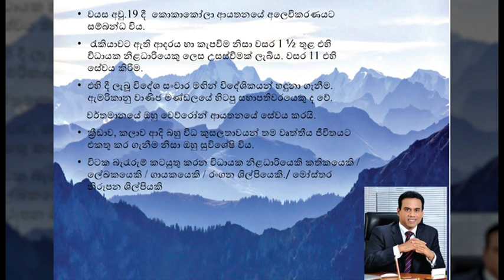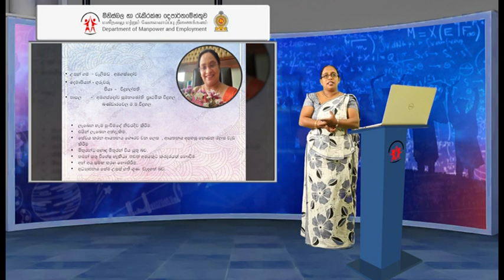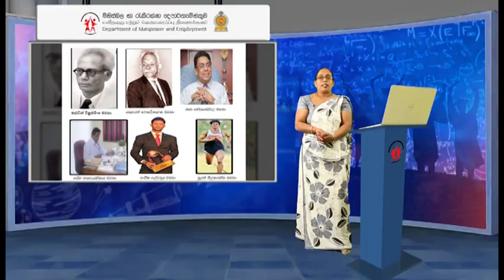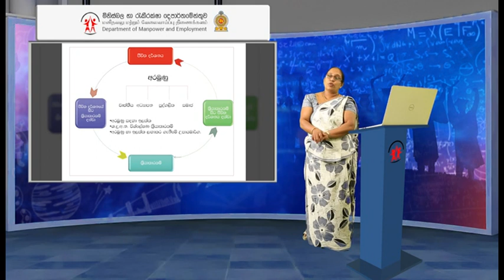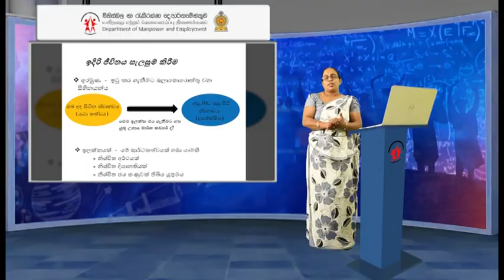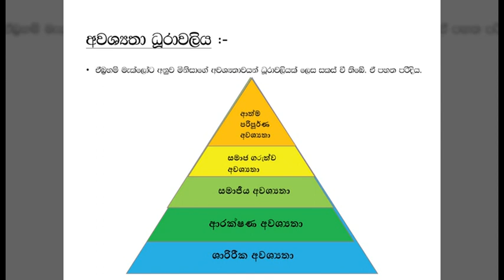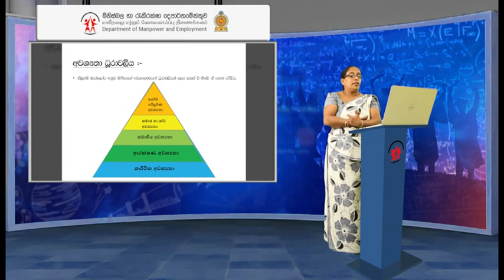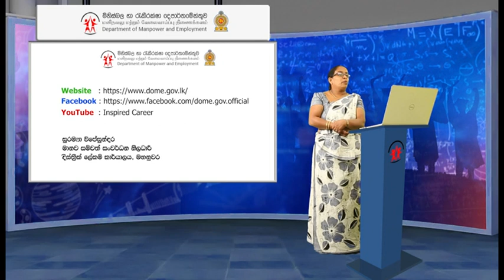6. දිනුවත් හඳුනා ගනිමු, සැලසුම් තුළින් ජීවිත සාර්ථකත්වයට (උපාධි අපේක්ෂකයන් දැනුවත් කිරීම)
උපාධි අපේක්ෂකයන් දැනුවත් කිරීම#DepartmentofManpowerandEmployment